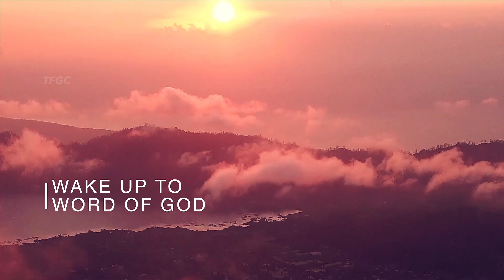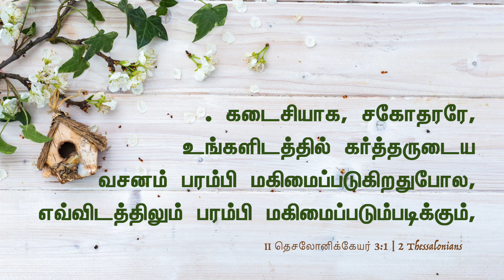கர்த்தரோ உண்மையுள்ளவர் (01 September 2022) | Pastor A Pratapsingh - TFGC